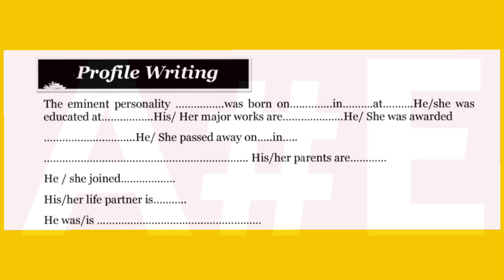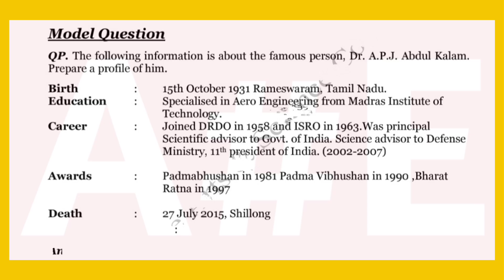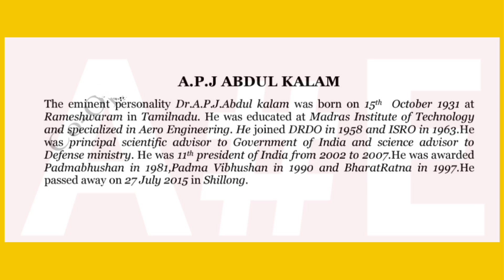Profile Writing ഏറ്റവും എളുപ്പത്തിൽ | Plus One English | Plus Two English